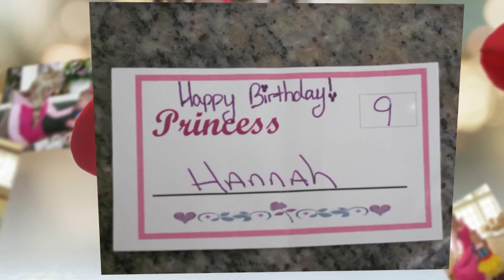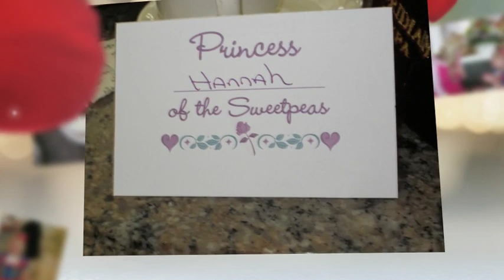My Disney Girl Perfectly Princess Tea Party